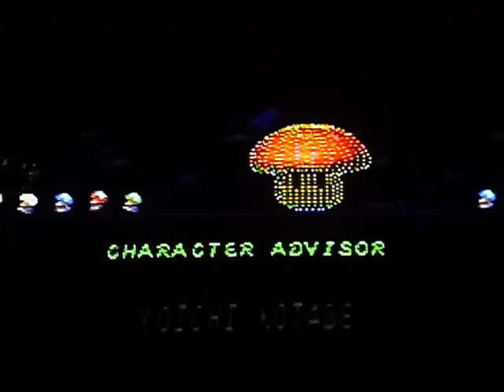Super Mario RPG (#12: Smithy Final Boss Battle & Ending)